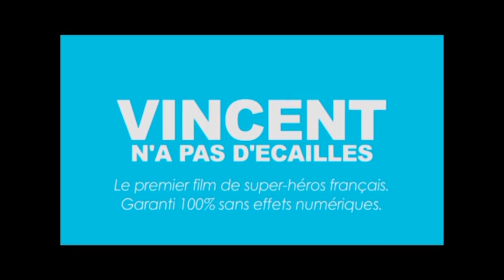Saison 4 - Unité 8 - Vincent, super-héros